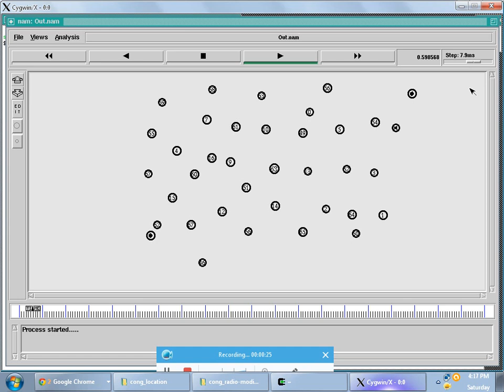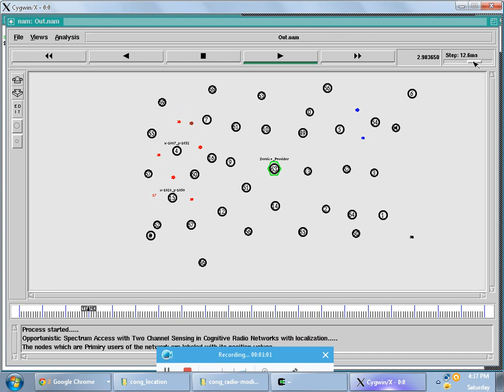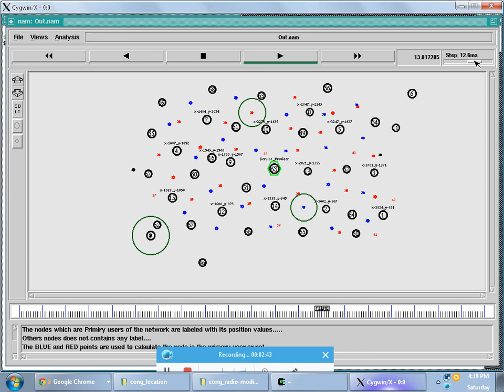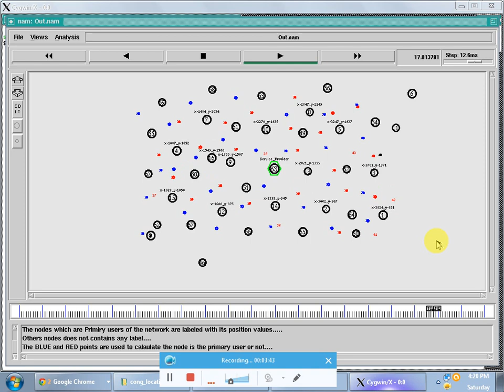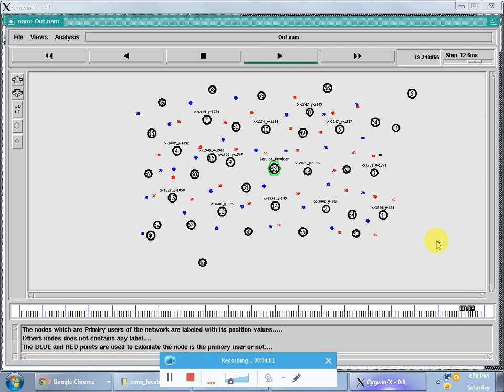IEEE NS2 COGNITIVE RADIO NETWORK WITH LOCALIZATION